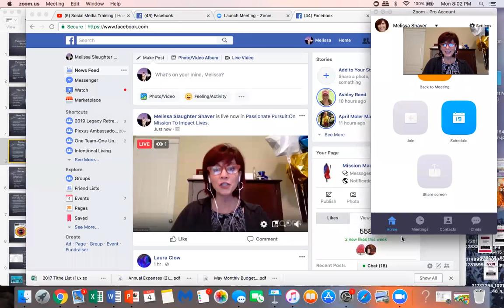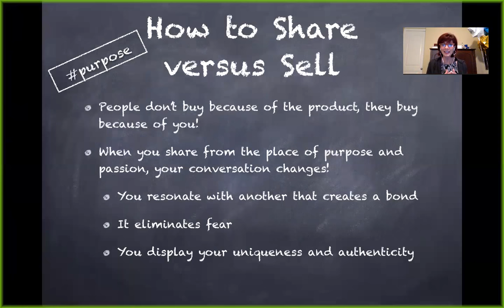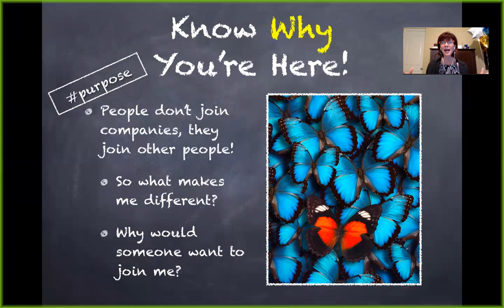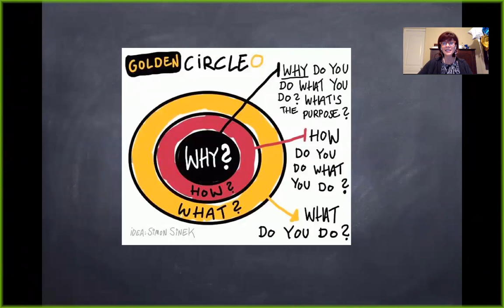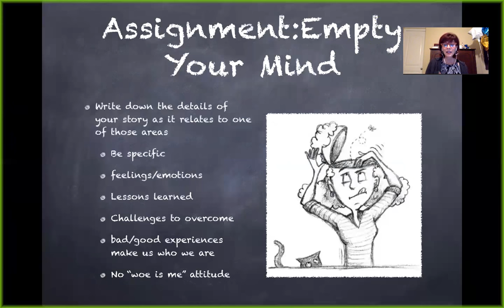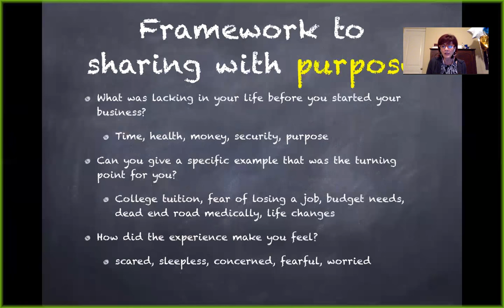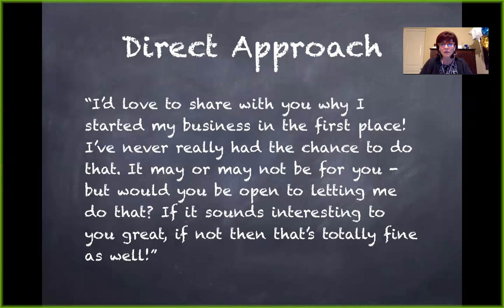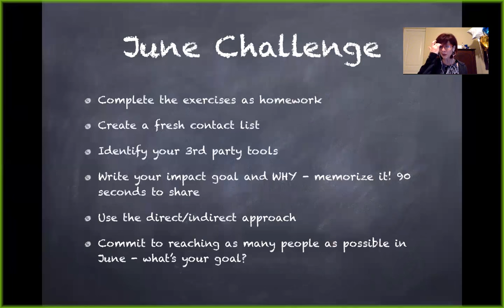How To Be More Purposeful As You Share